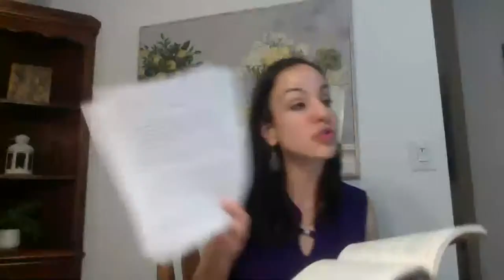Women's Book Study, "A Way with Words" with Morning Star Church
Women’s Book Study YouTube & Facebook Description:

Thank you ladies for joining! We are reading through, “A Way with Words” By Christin Ditchfield